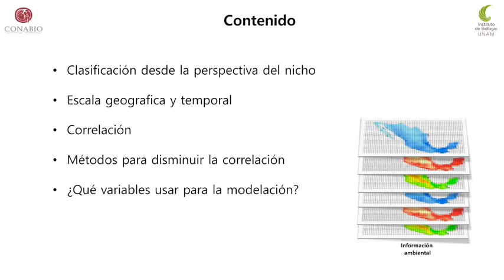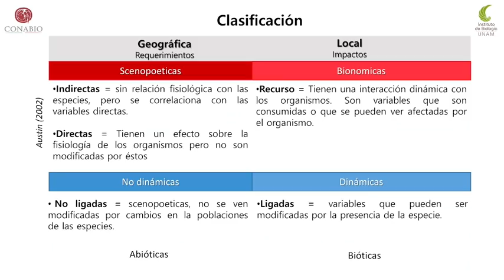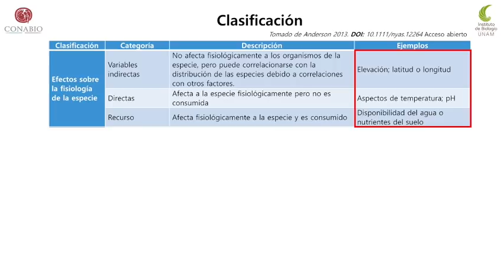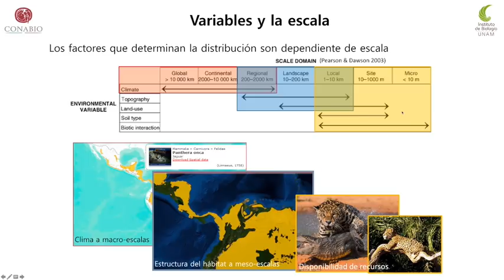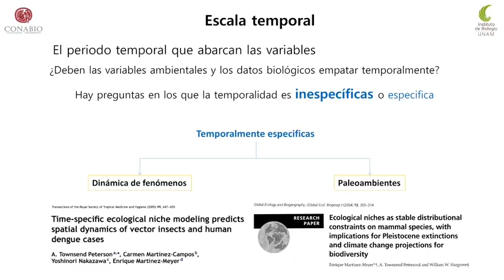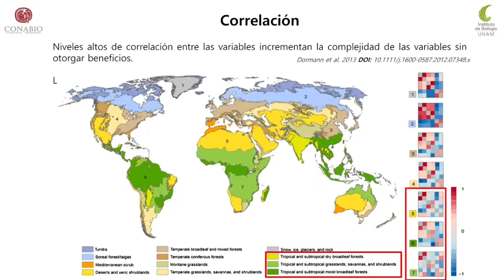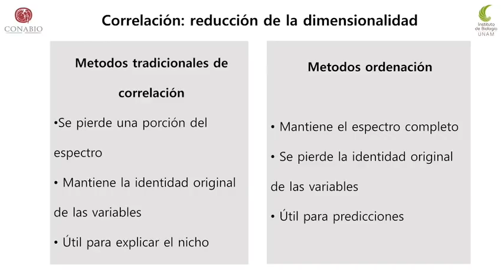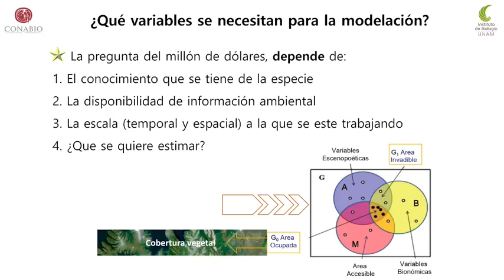Curso MNE - Semana 3, Platica 1 - Marco Conceptual para Datos Ambientales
Angela Cuervo dando un marco conceptual a lo de los datos ambientales en MNE